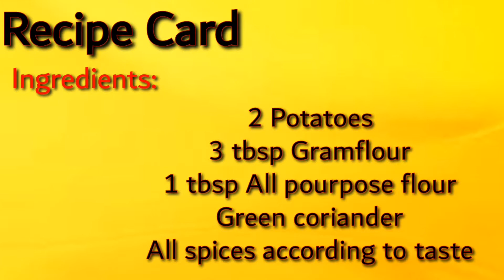Potato chapli kabab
Slam to all of you, Today sharing with you a very delicious and tasty recipe of Potato chapli kabab.